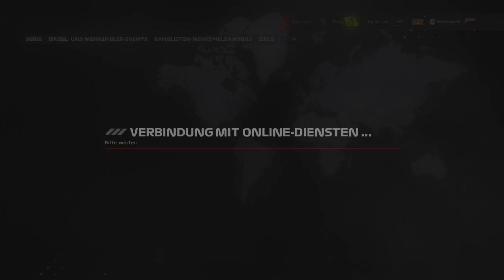F1 23 F1 World #8: Offizielle F1 Serie I Stufe 1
Es geht weiter mit dem nächsten Event in F1 World.